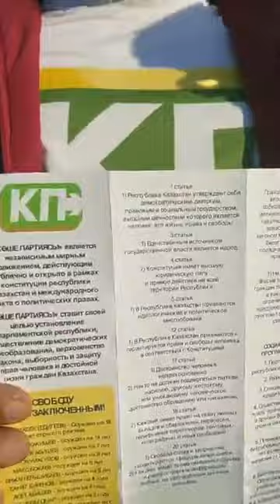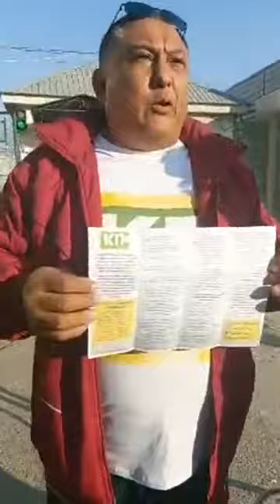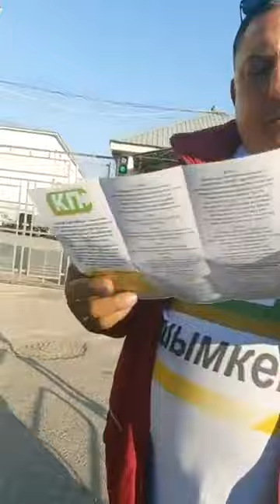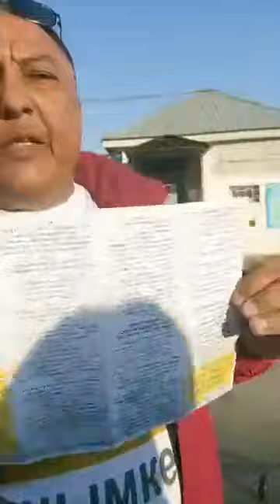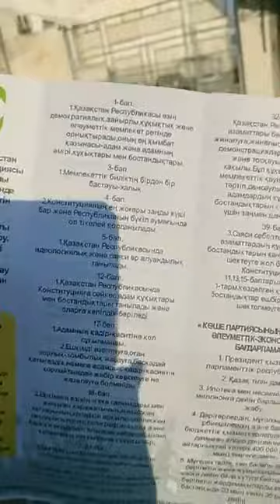КОНСТИТУЦИЯДАН ҮЗІНДІ ТАРАТҚАНДАРДЫ ҰСТАП ƏКЕТТІ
1. Загрузите анонимный мессенджер Telegram на смартфон или компьютер с официального сайта
    2. Зарегистрируйте профиль с помощью мобильного номера